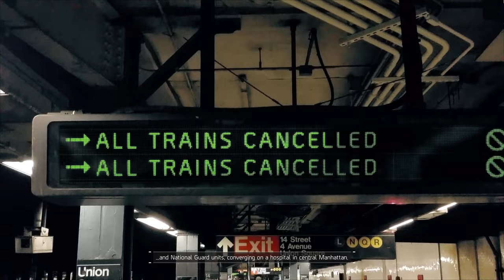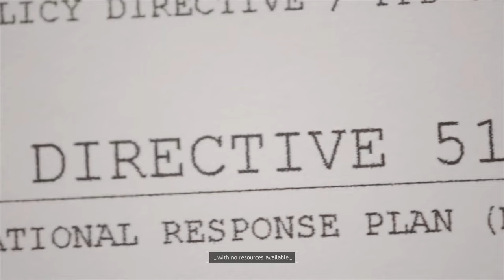Tom Clancy's The Division - Part 001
Tom Clancy's The Division is an online-only action role-playing video game developed by Massive Entertainment and published in 2016 by Ubisoft, for PlayStation 4, Windows, and Xbox One. It is set in a near future New York City in the aftermath of a viral pandemic; the player, a Special Agent of the Strategic Homeland Division, is tasked with helping the group rebuild its operations in Manhattan, investigate the nature of the outbreak, and combat criminal activity in its wake. The Division is structured with elements of role-playing games, as well as cooperative and player versus player online multiplayer. This game also marks the debut of Massive and Ubisoft's Snowdrop game engine.
[Wikipedia]